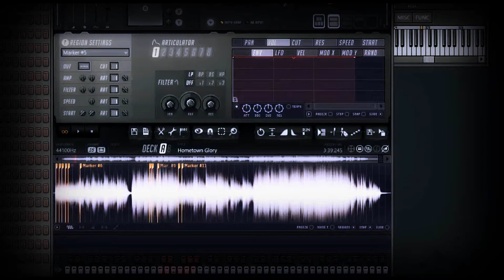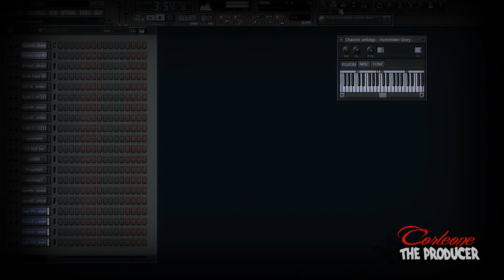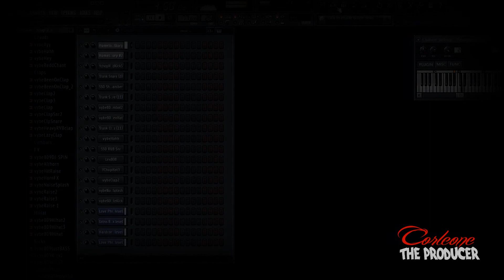BeatPreview | My World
This is my 3rd attempt at sampling this Adele song. Something about her music ask to be sampled. I did enjoy remaking this beat just for Youtube. I chopped up the piano just to give the beat a new personality. Because there have been so many versions of this songs sampled. And, I wanted this one to stand out a little differently.

It was orginally a full song for my new album. But, I decided to throw it away. And, before it just sits, and becomes forgot about. I uploaded it here. So if you like the beat, don't forget to click the thumbs up. And, more beat previews will come.